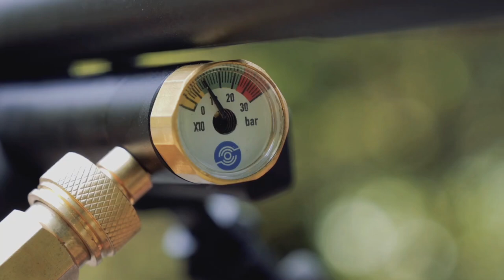Top 10 Super-Quiet Air Rifles 2023!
Here’s a first look at the the most quiet air rifles of 2023!
Air rifles have become increasingly popular over the years, both for hunting and target shooting. One of the most appealing features of air rifles is their quietness. Unlike traditional firearms, air rifles produce little to no noise, making them an ideal choice for those who live in areas with noise restrictions or who wish to avoid disturbing wildlife or neighbors.
In recent years, manufacturers have been focusing on creating air rifles that are even quieter than their predecessors. These rifles use advanced technology and innovative design to minimize noise and recoil, resulting in an almost silent shooting experience.
When it comes to choosing the most quiet air rifle, there are a variety of options on the market. Some popular models include the Gamo Whisper Fusion Pro, the Crosman Nitro Venom, and the Benjamin Marauder. These rifles are known for their accuracy, power, and quietness, making them a great choice for hunters, backyard plinkers, and target shooters alike.